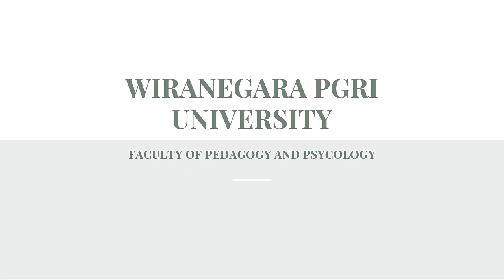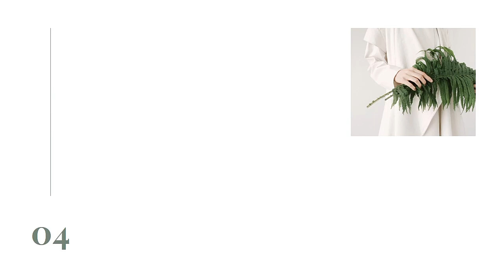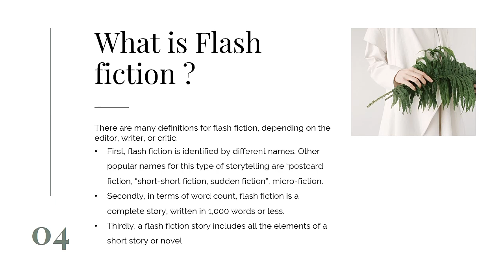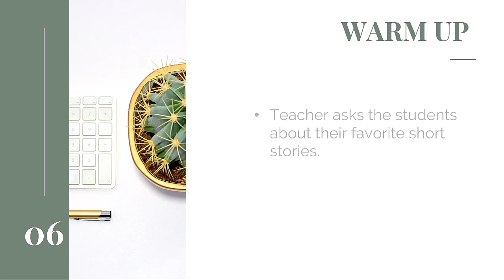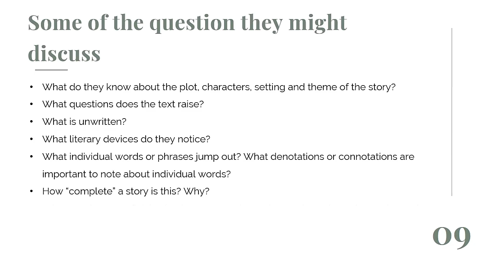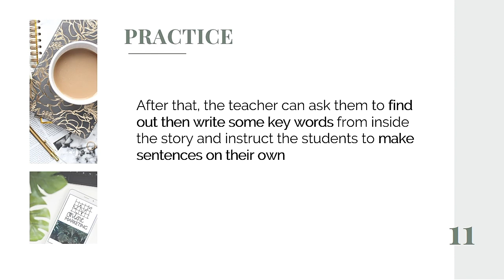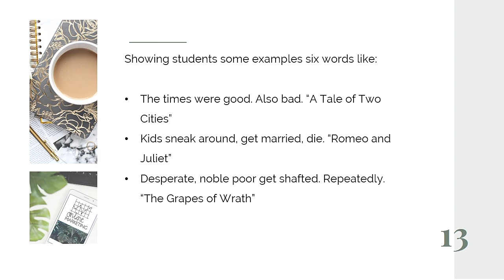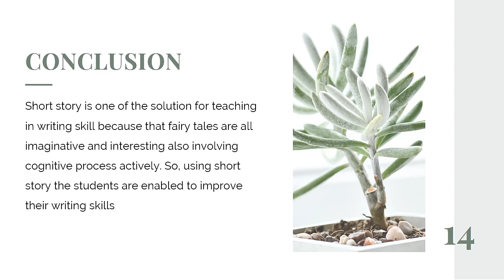Short Story for ELT. Flash Fiction for Writing Skills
Halo everyone!

This video explain about short story for ELT. The objective is just about how to teach flash fiction for Writing skills.

Hope this helps you all!

Pasuruan, Oct 14, 2020